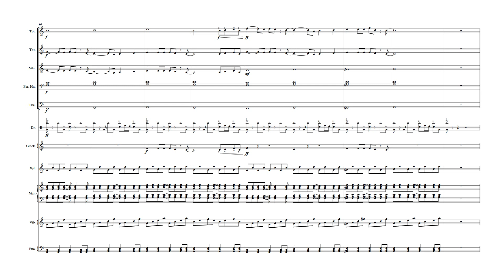Bad Romance Arrangement - Reff Only (Cover)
Di Sarankan Menggunakan Henset